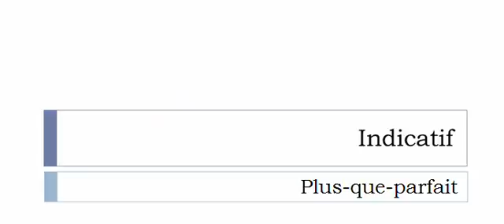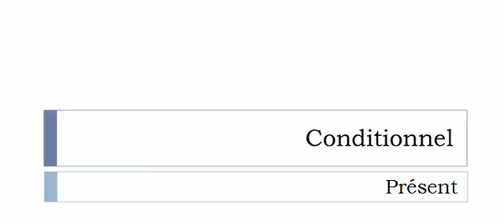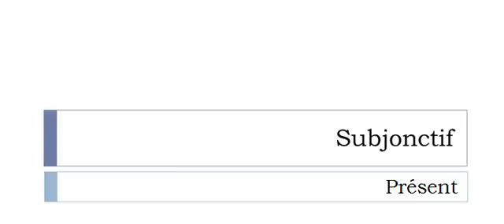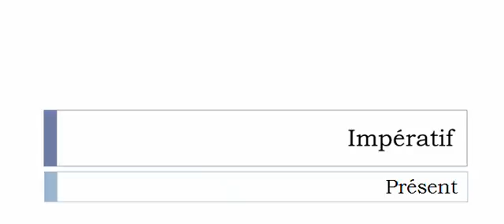La conjugaison du verbe Aguicher